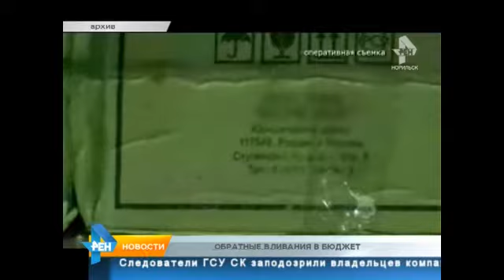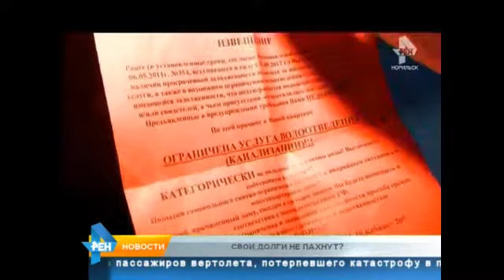ТРК Северный город. Норильск. Новости. 10 марта 2017 года, 19.00 (пятница)